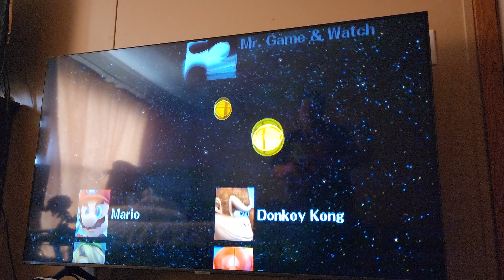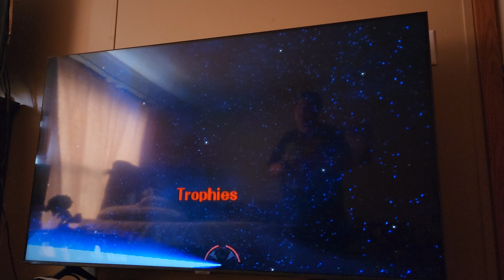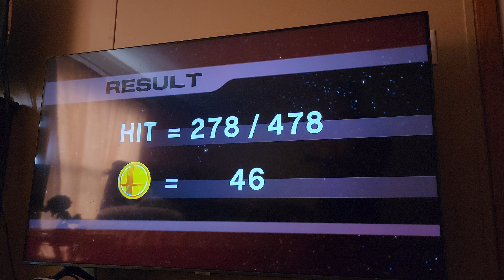Super Smash Bros Brawl Classic Mode Mr Game & Watch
How To Unlock Mr Game & Watch

Beat All Target Smash Difficulties With 30 Different Characters

Beat Battleship Halberd Bridge

Play 250 Vs Matches